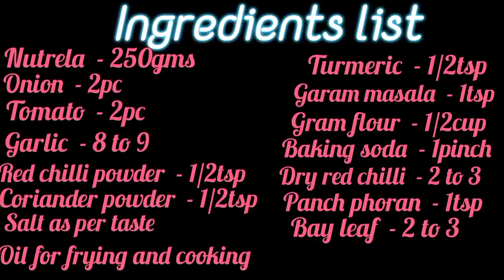जब घर में ना हो कोई सब्जी तो बनाये ये स्वादिष्ट मसाला कोफ्ता करी Soya Kofta Curry